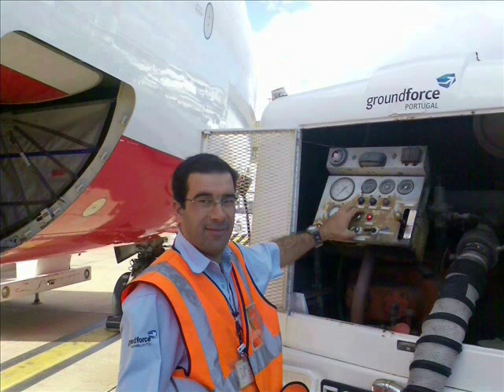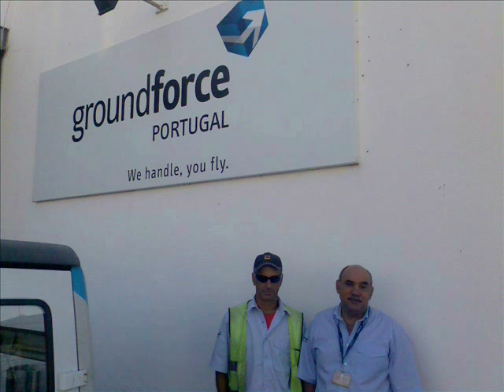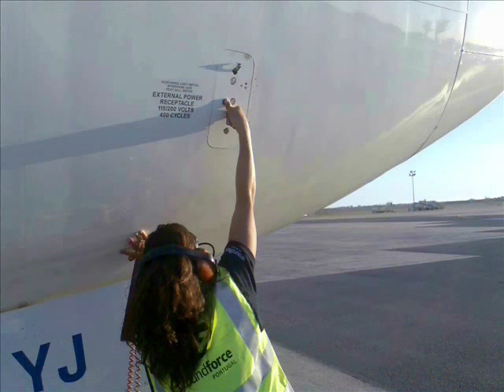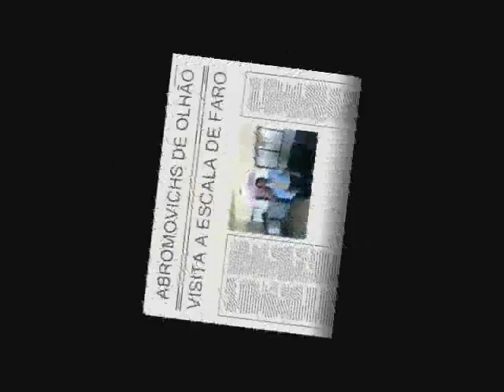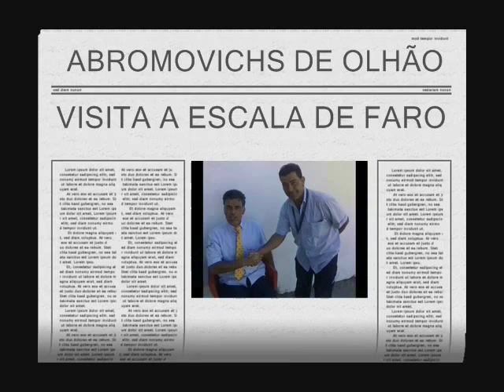Groundforce escala de Faro 2008